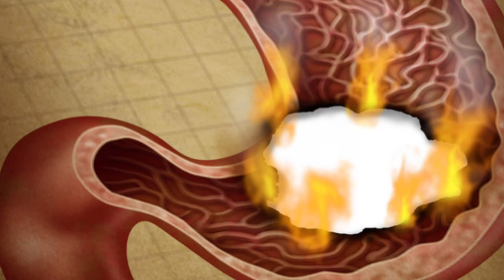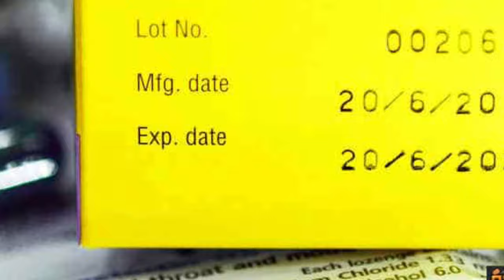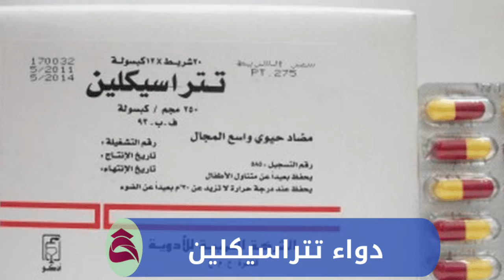قبل ما تاخد اى مضاد حيوى لازم تشوف الفيديو ده | تحذيرات مهمه قبل ما تاخد المضادات الحيويه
⌂ هتتعرف فى الفيديو دة على اهم التحذيرات المهمه قبل ما تاخد المضادات الحيويه و النصائح اللى لازم تعملها قبل تناول المضادات الحيوية | دكتور طارق تركى - الواتس اب

حذاء مريض السكر بين المسموح والممنوع | مواصفات حذاء مريض السكر | اماكن بيع احذية السكر فى مصر

 »»»»  تابعنا على جميع مواقعنا الاجتماعية